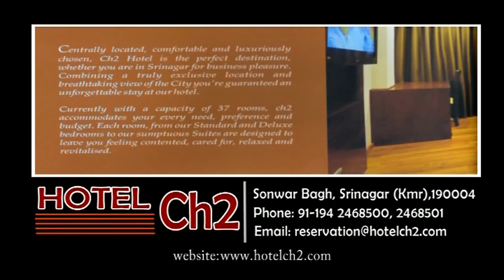POLICE, ARMY MAKE JOINT SURRENDER OFFER TO MILITANTS IN KASHMIR